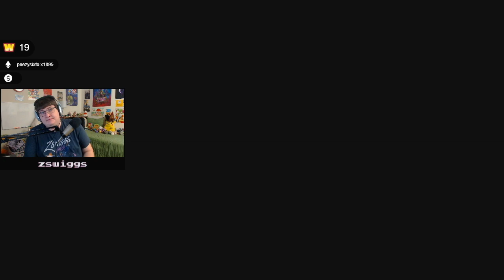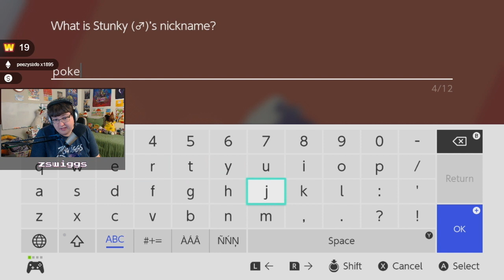Pokemon Sword - Let's Play! Part 3 - with zswiggs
on November 14th, 2019.